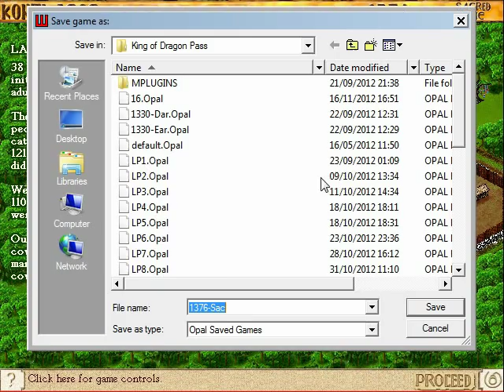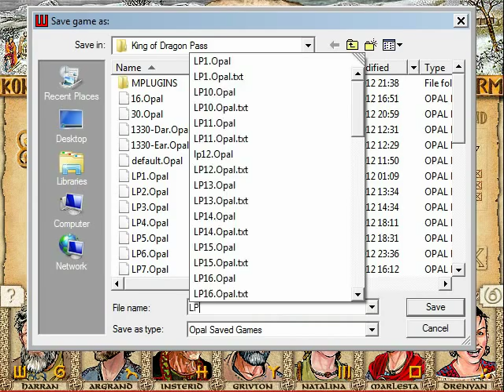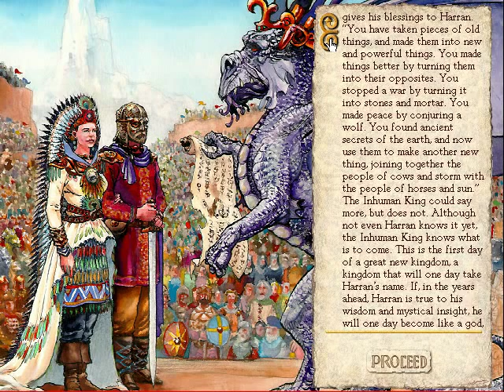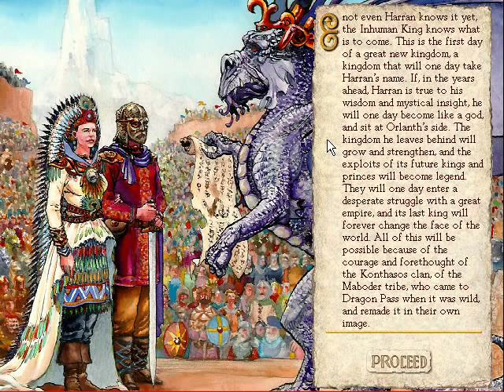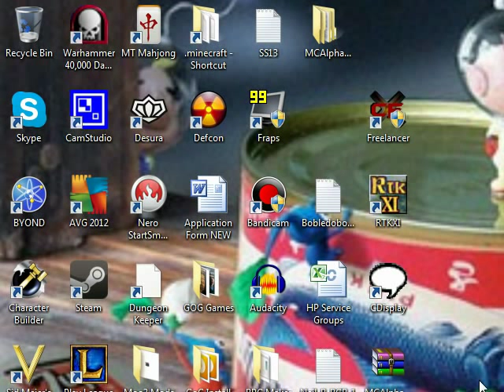-26- Let's Play KODP - Year 1375-1378 [END]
As endgame approaches Harran does battle with both time and the gods of death, can he overcome them long enough to unite the tribes, secure peace with the horse spawn, perform the quests given to him by the Feathered Horse Queen and become the King of Dragon Pass?